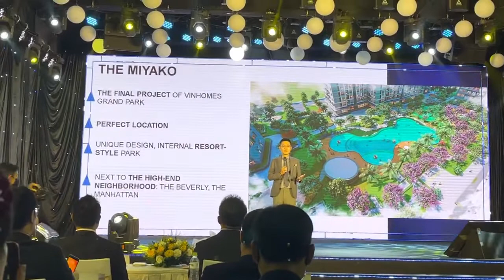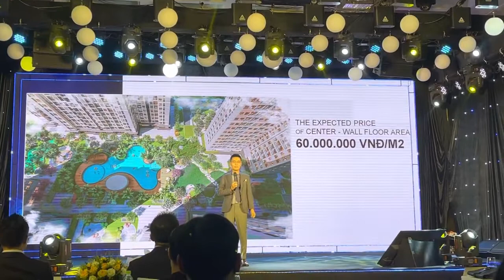Vinhomes giới thiệu dự án The Beverly Solari (Miyako) - Đánh giá tiềm năng cùng Mitsubishi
Tại lễ ký kết hợp tác giữa Vinhomes và Mitsubishi Coporation đã giới thiệu dự án căn hộ The Beverly Solari (hay còn gọi The Miyako ) cùng đại diện các đơn vị đối tác..

Theo giới thiệu từ chủ đầu tư, “Dự án căn hộ Miyako (The Beverly Solari) có thiết kế độc đáo, kiến trúc toà sảnh căn hộ thực sự rất tuyệt vời” và đánh giá dự án sẽ tiếp tục gặt hái được thành công...

Dự án The Miyako (The Beverly Solari) tại phân khu 3 Khu đô thị Vinhomes Grand Park Thủ Đức gồm 3 cụm tiểu khu The Bamboo, The Flamingo và The Sakura với dòng sản phẩm căn hộ cao cấp, được quy hoạch thiết kế tiêu chuẩn chất lượng môi trường sống với hệ thống tiện ích sinh thái phong cách nghỉ dưỡng Nhật Bản được phát triển bởi sự hợp tác giữa Mitsubishi và Vinhomes – Vingroup...
TIN TỨC LIÊN QUAN:
➤ The Beverly ra mắt cùng đại lý chính thức - Công bố thông tin CSBH và giá bán